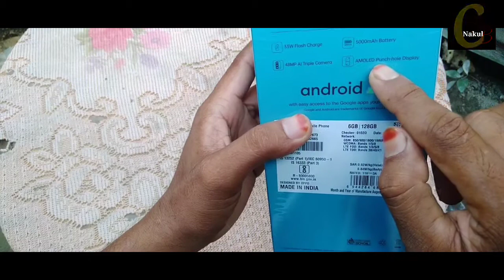OPPO F19 5G Unboxing#Nakul ch.Bordoloi Creation#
6 GB RAM 128 GB ROM
48+2+2MP Rear Camera
16 MP Front Camera.